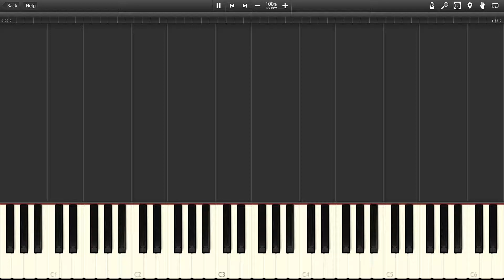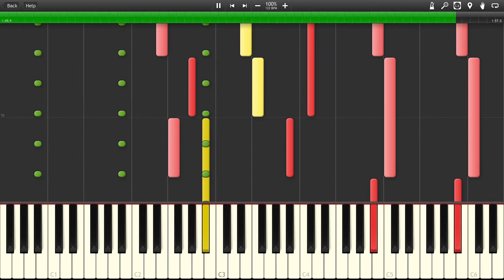Phalanx - Demon's Souls [Synthesia]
The song "Phalanx" from the game "Demon's Souls"